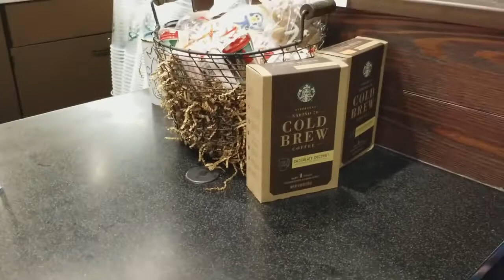Starbucks Christmas Tree Frappuccino Taste Test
--- CLICK HERE for $2 off your POPSocket